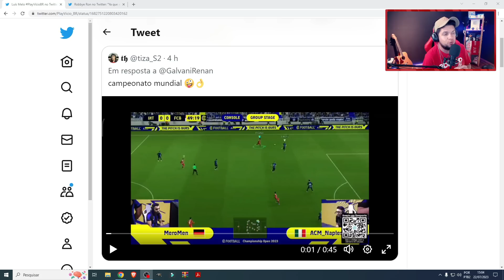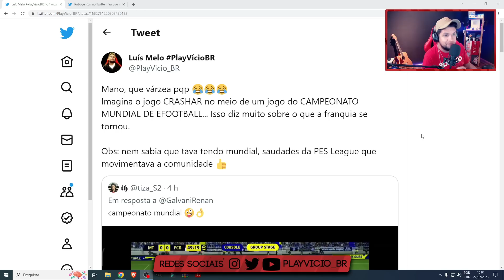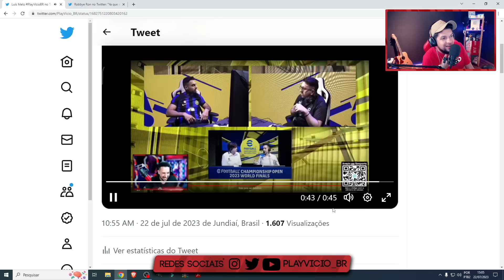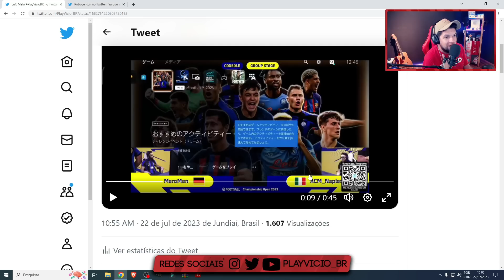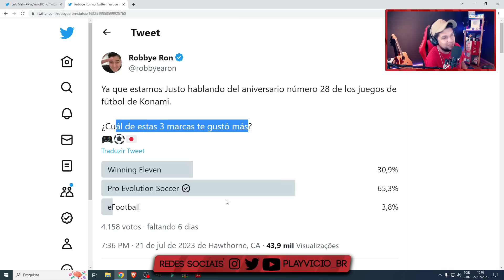🤦‍♂️A KONAMI NÃO CANSA DE PASSAR VERG0NHA! VEJA O QUE ACONTECEU NO MUNDIAL DE EFOOTBALL 🥶🥶🥶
Pra quem não sabe, está acontecendo o campeonato mundial de Efootball 2023! Porém, algo bizarro aconteceu no meio de uma partida, confiram.